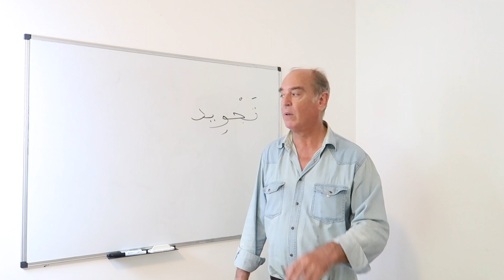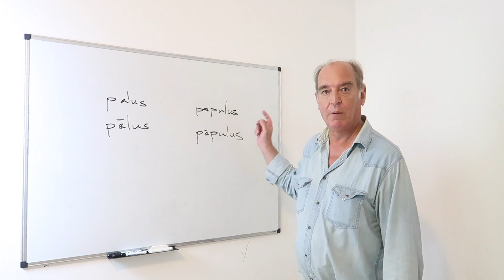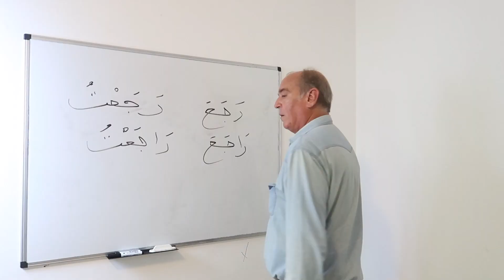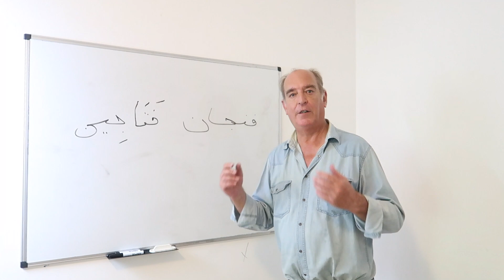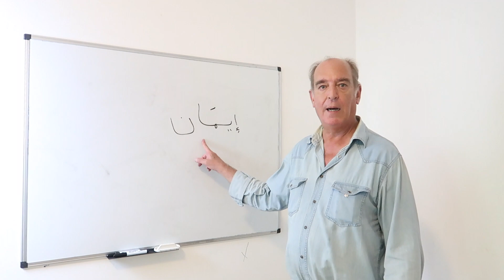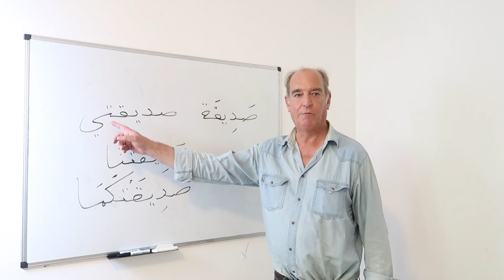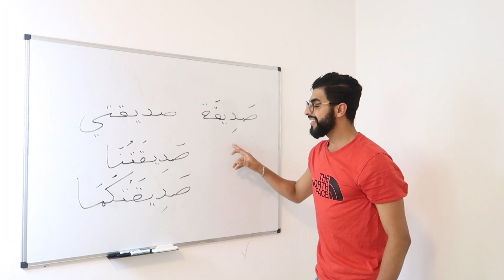L'arabo è anche musica.